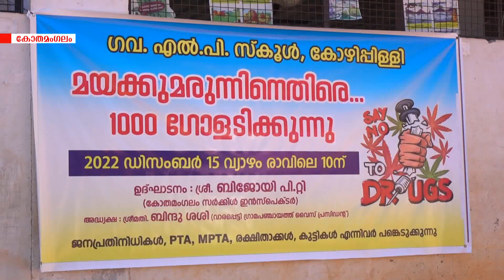മയക്കുമരുന്നിന്‍റെ ലോകത്തേക്ക് യുവതലമുറ എത്തിപ്പെടാനിടയായ സാഹചര്യം ഇല്ലാതാക്കുകയാണ് പോലിസ്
മയക്കുമരുന്നിന്‍റെ ലോകത്തേക്ക് യുവതലമുറ എത്തിപ്പെടാനിടയായ സാഹചര്യം ഇല്ലാതാക്കുകയാണ് മയക്കുമരുന്ന് വ്യാപനം തടയാനുളള പോംവഴിയെന്ന് പോലിസ് ഇന്‍സ്പെക്ടര്‍ പി.റ്റി.ബിജോയി അഭിപ്രായപ്പെട്ടു.കുറച്ചുപേരെ പിടികൂടിയതുകൊണ്ട് മാത്രം പ്രയോജനമില്ല.കോഴിപ്പിള്ളി ഗവണ്‍മെന്‍റ് എല്‍.പി.സ്കൂളില്‍ ലഹരിക്കെതിരെ ഗോള്‍ അടിക്കല്‍ ക്യാമ്പയിന്‍ ഉദ്ഘാടനം ചെയ്യുകയായിരുന്നു അദേഹം.